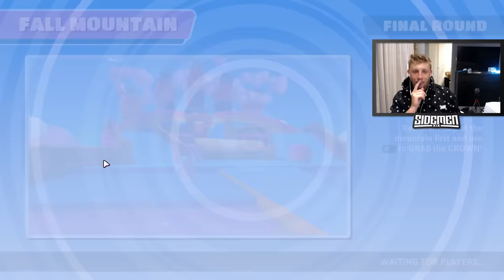The SIDEMEN play FALL GUYS (Sidemen Gaming)